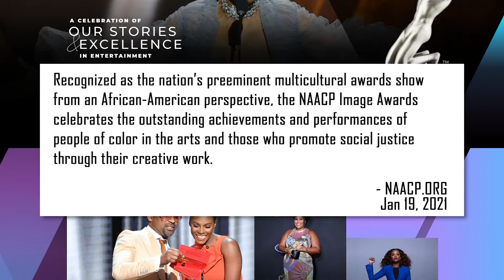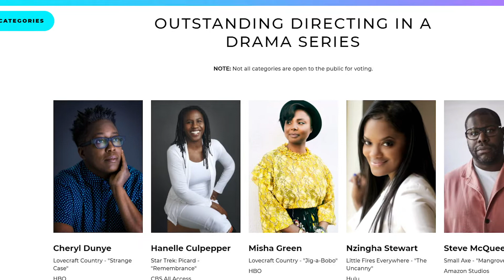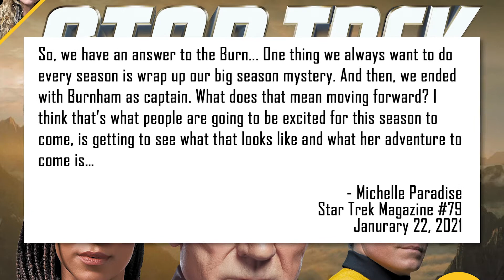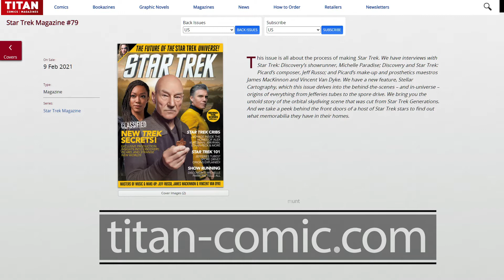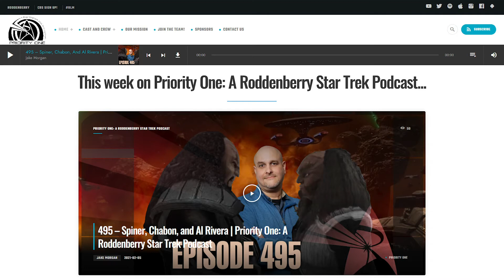Michelle Paradise, Star Trek NAACP Nominations, & Mary Chieffo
Star Trek NAACP Awards Nominations

The Passing of Christopher Plummer